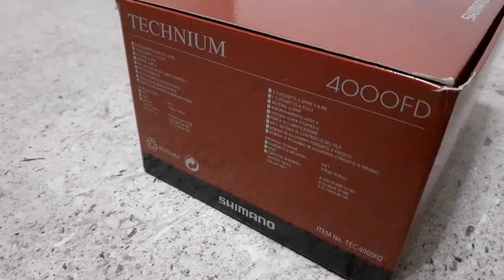Shimano Technium FD 4000 | Cleaning and Oil Fishing Reel | Fun Vid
What’s Up Ka-anglers! This is my You Tube Channel, my fishing adventure with many techniques. Visit my playlists and choose what is more interesting for you!

Keep on Reeling...